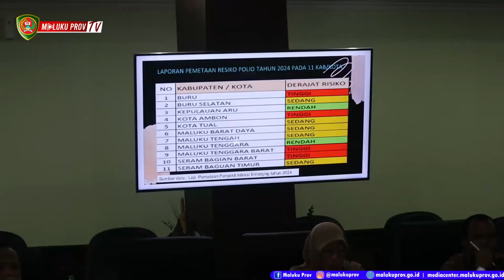SADALI PIMPIN RAPAT KOORDINASI BAHAS 4 HAL PENTING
Penjabat Gubernur Maluku Sadali Ie, pada Jumat (19/7/2024) memimpin Rapat Koordinasi Pelaksanaan Vaksinasi Polio Serentak, Pelaksanaan Program TB, Pengendalian Inflasi dan Strategi Penghapusan Kemiskinan Ekstrem, berpusat di Ruang Rapat Lantai 6 Kantor Gubernur Maluku.

Dalam sambutannya, Sadali menyampaikan terdapat 4 hal penting yang akan dibahas pada rapat ini, diantaranya ialah, bahwa di Tahun 2024 ini Indonesia mengalami kejadian luar biasa polio, dimana menyebabkan kelumpuhan bagi penderita yang umurnya adalah anak-anak, kedua terkait kesehatan adalah Tuberkulosis, yang menjadi perhatian serius karena penangannya cukup memakan waktu yang lama. Sadali meminta agar hal ini harus dilakukan secara seksama dengan baik, pendataan harus jelas dan terukur sehingga penangannya bisa terjalan dengan baik.

Rapat tersebut diikuti oleh Bupati Walikota se-Maluku, Pimpinan Lembaga Vertikal, Plh. Sekretaris Daerah Maluku, para Asisten dan Staf Ahli Gubernur, Pimpinan OPD Lingkup Pemerintah Provinsi Maluku dan Kabupaten Kota se-Maluku serta para stakeholder yang dilakukan secara hybrid.